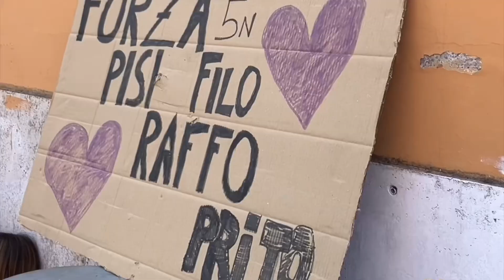Ultimo giorno di scuola 2024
Che al Lucrezio ci piaccia stare insieme lo percepisco sin dal primo giorno ma lo capisci davvero l’ultimo giorno.